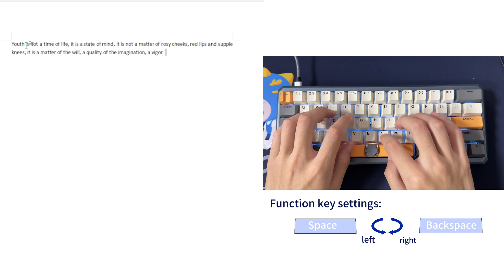GK61Pro Knob's Ingenious Use Part 1